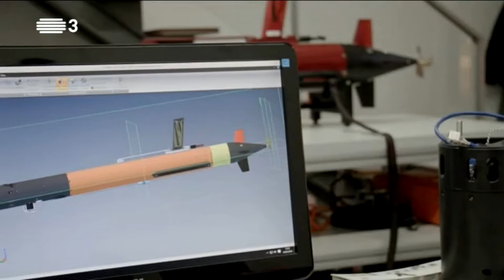LSTS and OceanScan at Tech3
Excerpt of the short program promoted by UPTEC - Parque de Ciência e Tecnologia da U.Porto, broadcasted last Saturday by RTP3 featuring LSTS and Oceanscan.